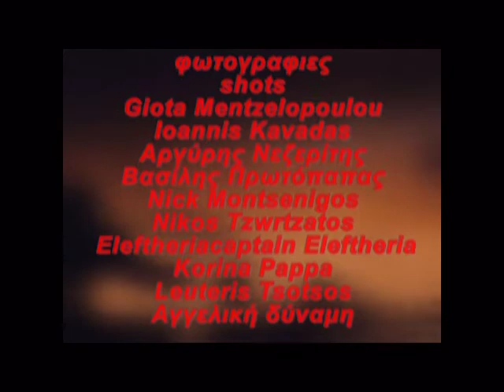12 η ΘΕΜΑΤΙΚΗ ΕΝΟΤΗΤΑ ΧΡΩΜΑΤΑ THEMATIC ALBUM COLORS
12 η ΘΕΜΑΤΙΚΗ ΕΝΟΤΗΤΑ ΧΡΩΜΑΤΑ  THEMATIC ALBUM COLORS
οι προτασεις των Συνδιαχειριστων για Εξωφυλλο της Φωτογραφικης Ομαδας 365Photography